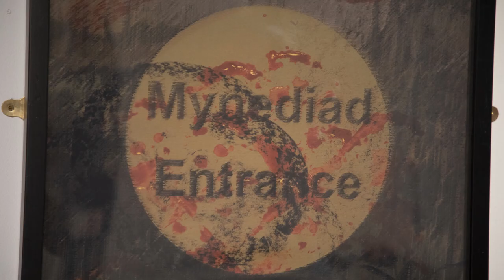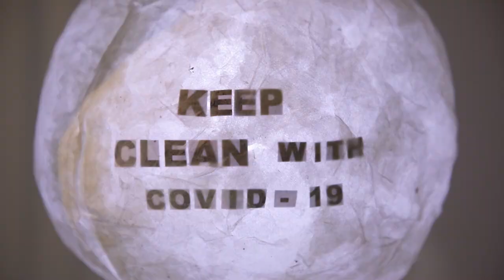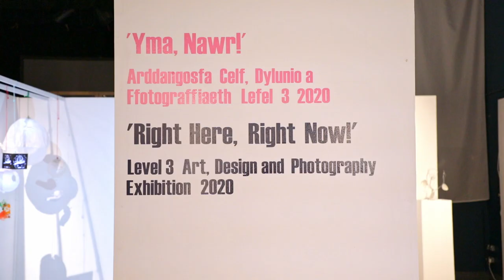Visual Arts Level 3 Exhibition - 'Right Here, Right Now'